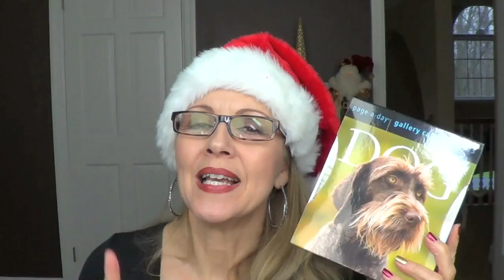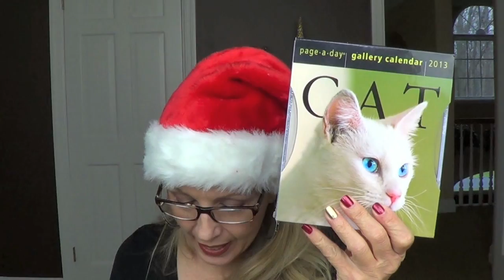Santa's Secrets....HO HO HO....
***Remember ...What you put out into this world is what you get back...Be Kind..Be Beautiful***

Hello my beautiful anti aging friends. Thank you all for your wonderful comments on my last video...so many of them touched my heart...we are all so blessed to have our wonderful furry friends...My elves have been working hard...and CMT has some secrets!

Share your comments with us!   Love hearing from you ALL..

Be well, Be Happy and Be Healthy
BISOUS
Tammy